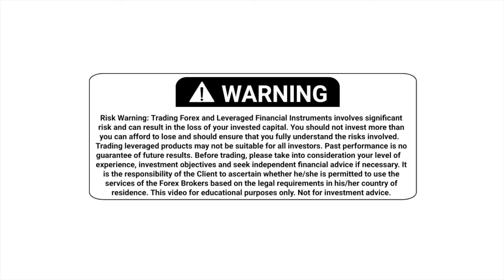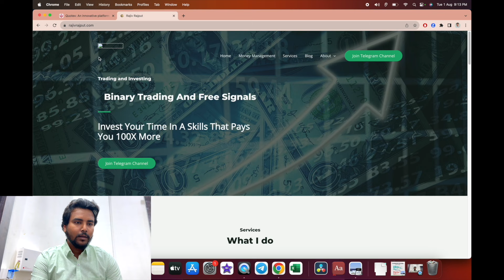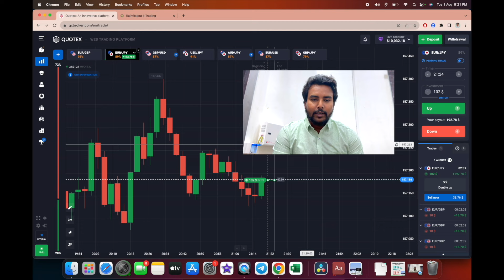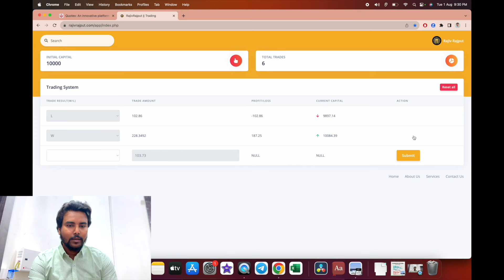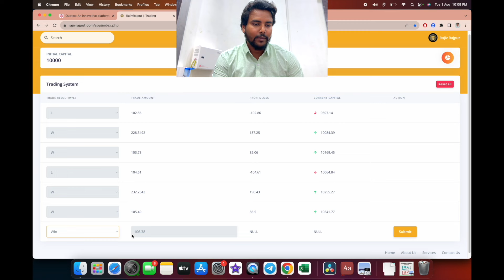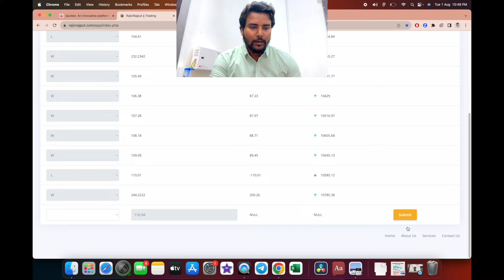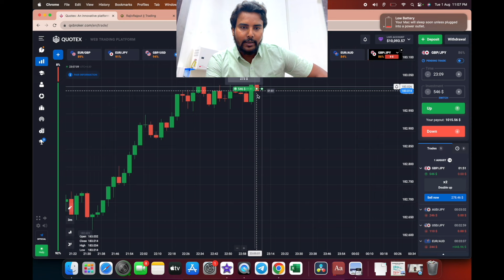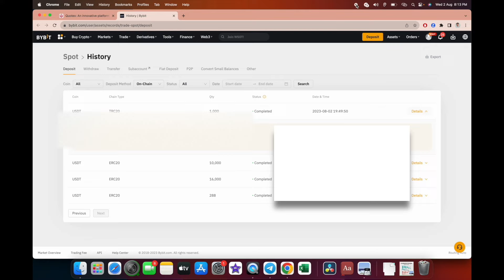How to use Indicator in Quotex | Best Quotex Indicator Ever | Money Making Strategy In Trading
RAJIV RAJPUT  को Social Media पर Follow करे :-

Any opinions, chats, messages, news, research,analyses, prices, or other information contained on this Channel are provided as general market information for educational and entertainment purposes only, and do not constitute investment advice.

The Channel should not be relied upon as a substitute for extensive independent market research before making your actual trading decisions. Opinions, market data, recommendations or any other content is subject to change at any time without notice. This Channel will not accept liability for any loss or damage, including without limitation any loss of profit, which may arise directly or indirectly from use of or reliance on such information.

best time to trade in quotex

quotex best sureshot strategy

quotex tournament strategy

how to use supertrend indicator in quotex

world best trading strategy

bollinger bands reversal strategy in quotex

qx broker trading strategy

quotex tradingview strategy

best 1 minute trading strategy quotex

best strategy for option trading